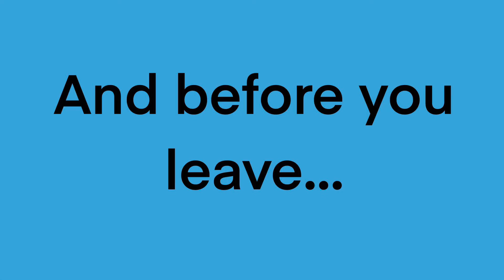AMG GTR Black Series Render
I made a render of the new AMG GTR Black Series. I used the spyshots of the new car and I used the base of the AMG GTR. Checkout my Instagram at: